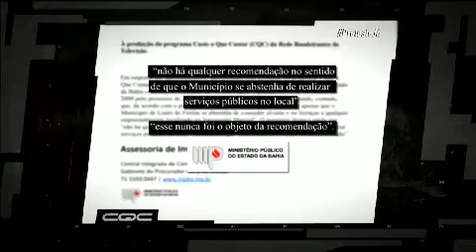AGORA É SÉRIO TRETA ENTRE A CIDADES DE SALVADOR E LAURO DE FREITAS